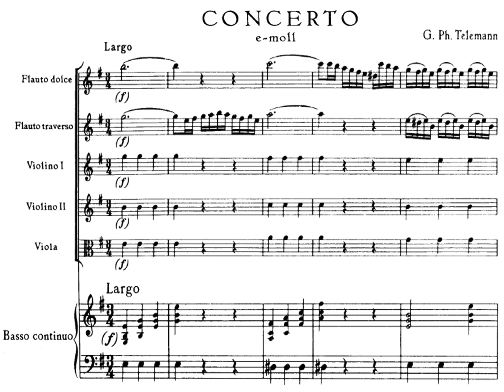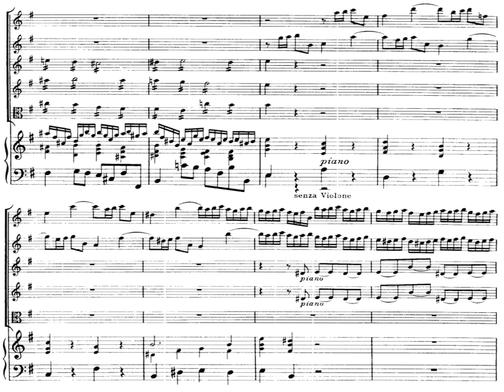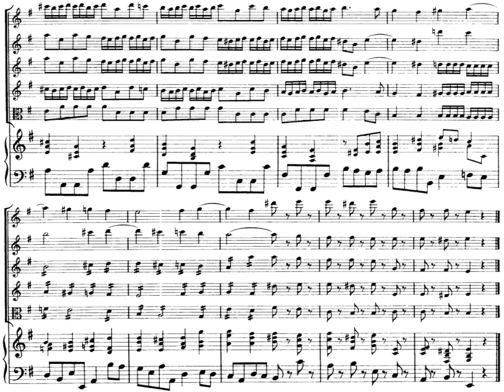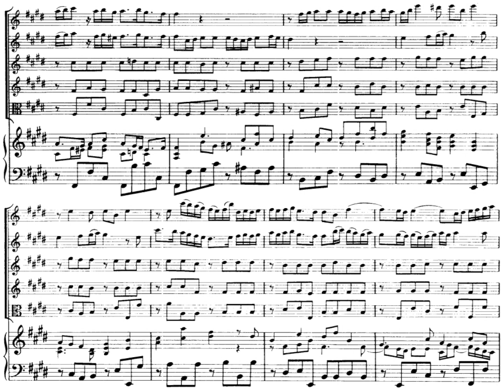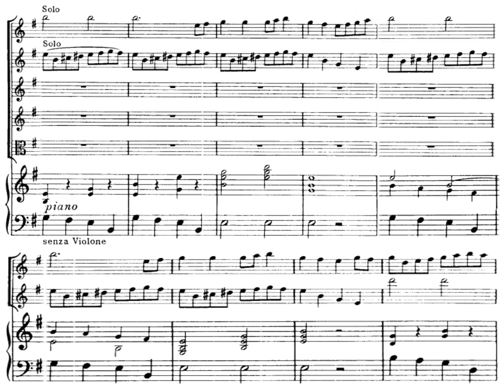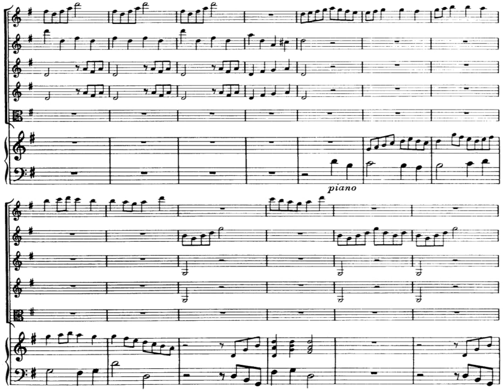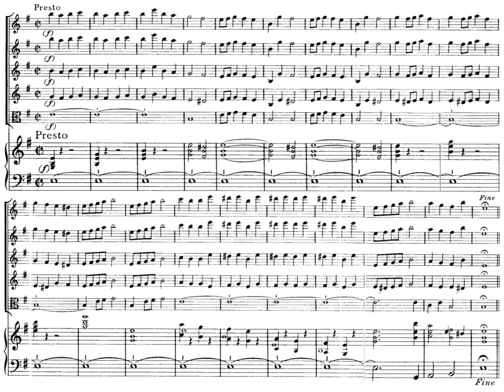[Hist.Instr.] Telemann: Concerto for Flute & Recorder & Strings in e, TWV 52:e1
Concerto for Flute/Querflöte/Fuvola & Recorder/Blockflöte/Furulya and Strings in e minor, TWV 52:e1

One of the best concerto from Telemann

IMHO, this is a not too good recording (e.g. with horrible 1.movement) but best faster alternative (on authentic period instruments) to my video's classical interpretation.
The "Allegro/Presto" movements are listenable.

00:00 Largo
03:26 Allegro
07:07 Largo
10:05 Presto

Stefano Bagliano (recorder)
Adriano Meggetto (traversiere)
Alberto Martini (violin I)
Federico Guglielmo (violin II)
Mauro Righini (viola)
Alberto Pisani (violoncello)
Federico Bagnasco (violone)
Gianluca Capuano (harpsichord)